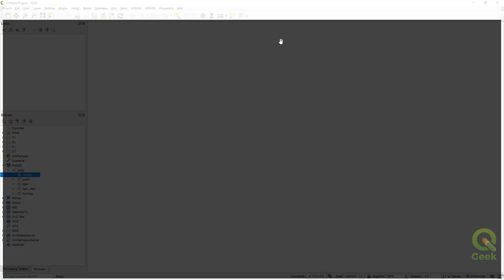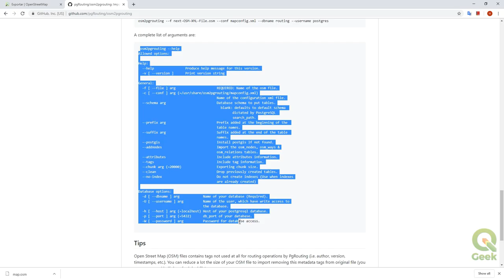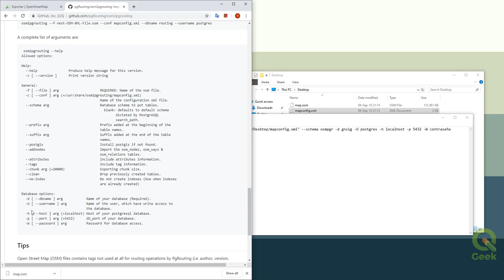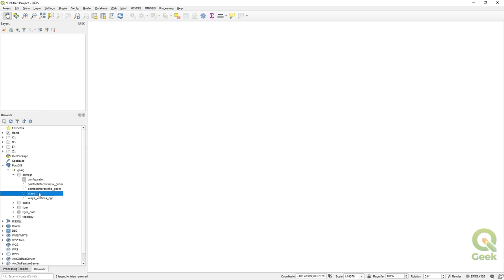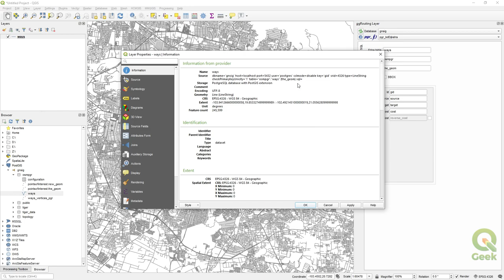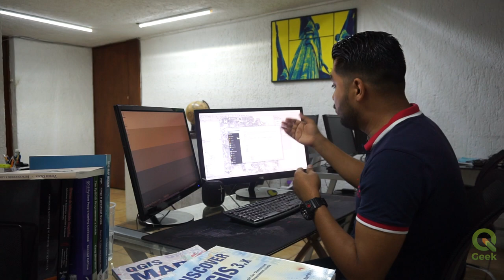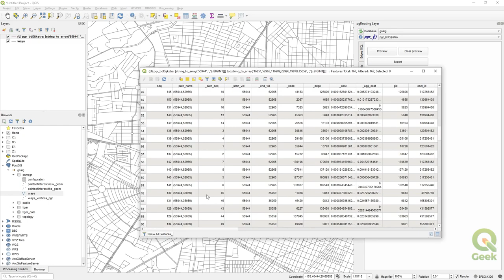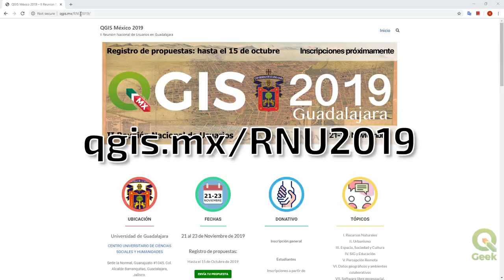QGeek 004 - ANÁLISIS DE REDES EN QGIS - POSTGIS/PGROUTING/OSM2PGROUTING